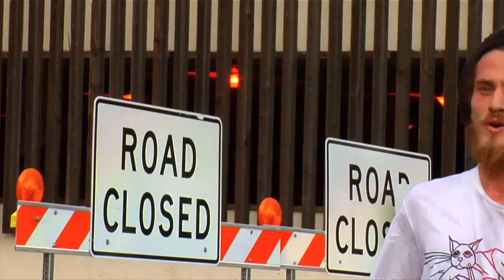Lewis Marnell - tribute ONE LOVE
Bob Marley - African Herbsman